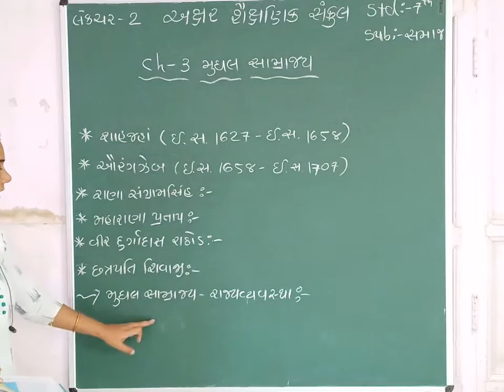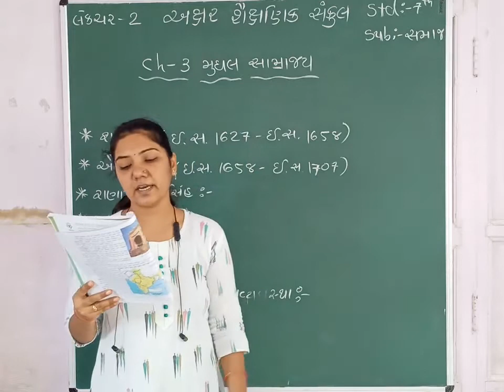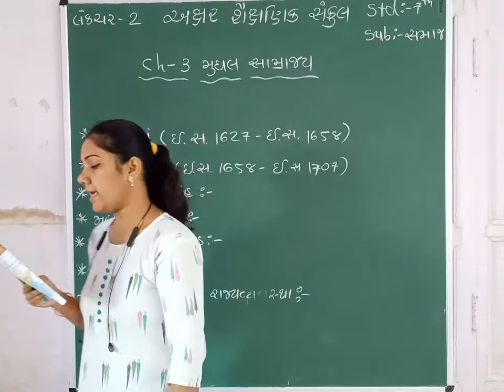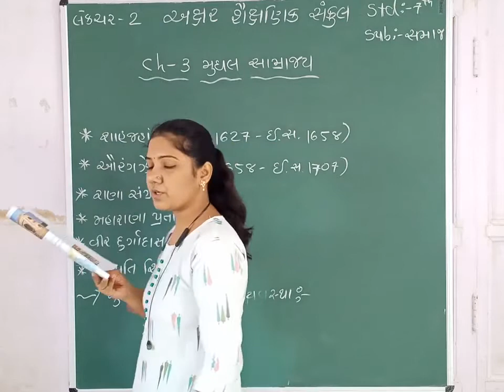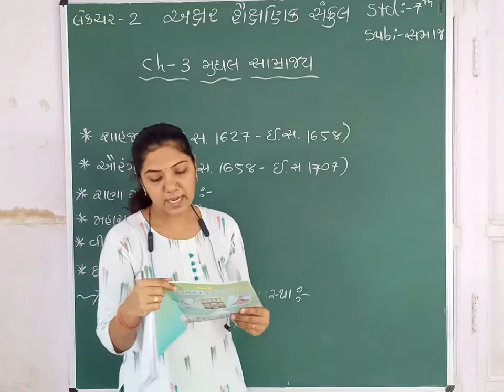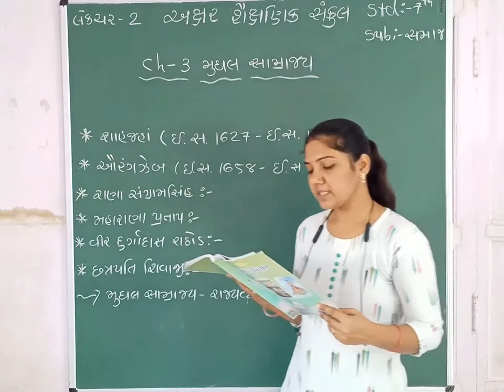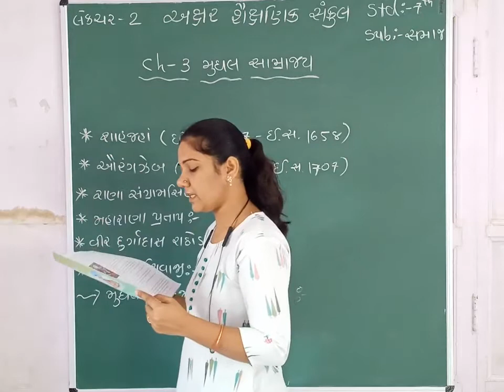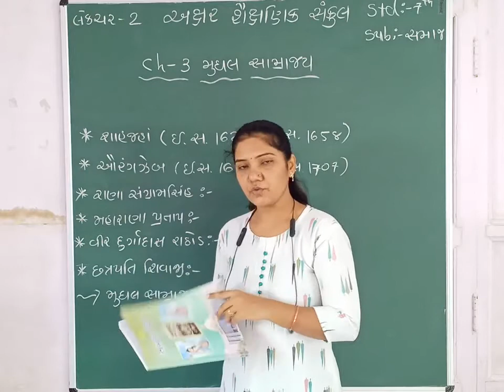STD 7 || SOCIAL SCIENCE || CH 3 || PART 2